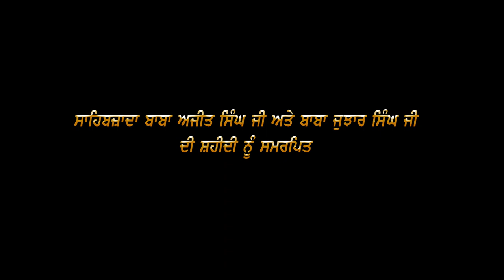Ajeet Te Jujhar | Bachittar Singh Anmol | Bee S Anmol | Dr. Tajinder Singh | Bhai Yadwinder Singh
Rhythm The School Of Music Presents
from the deep of our Heart A Warm tribute to Sahibzada Ajit SIngh ji and Sahibzada Jujhar Singh ji on his  Martyrdom ( Shaheedi ).
Singer - Bee S Anmol
Music  - Dr. Tajinder Singh
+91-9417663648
MIxing - Rhythm The School of Music
Mastering - Lion Beats Studio